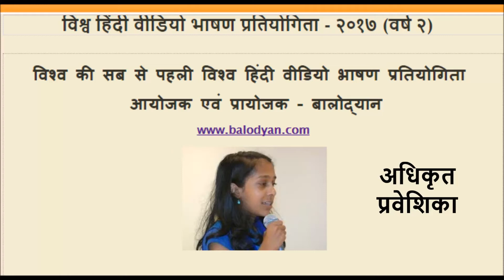VHVBP2017 official Shreya Yadav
बालोद्यानद्वारा आयोजित विश्व हिंदी वीडियो भाषण प्रतियोगिता में सहभागी होने वाले सभी प्रतियोगियों का एवं उन के मार्गदर्शकों का हार्दिक अभिनन्दन और आभार | Vishva Hindi Video Bhashan Pratiyogita (VHVBP) - 2017 was organized and sponsored by Balodyan. The topic was "meraa shahar / meraa nagar / meraa gaanv" (My City / Town / Village in Hindi).
Balodyan congratulates all the participants and their mentors for their hard work.